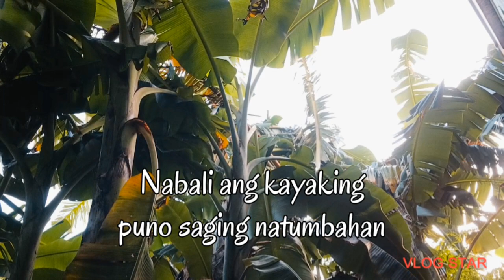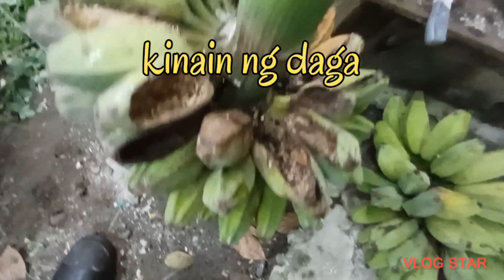Ganito ang pag Harvest ko ng Sabang Saging/LORYS Garden